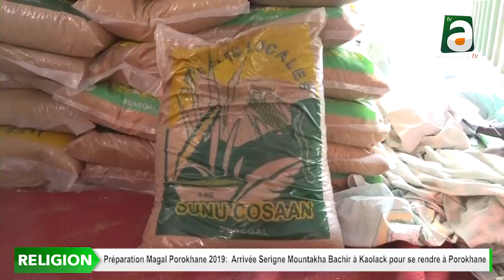Porokhane 2019: Arrivée Serigne Mountakha Bachir à Kaolack.